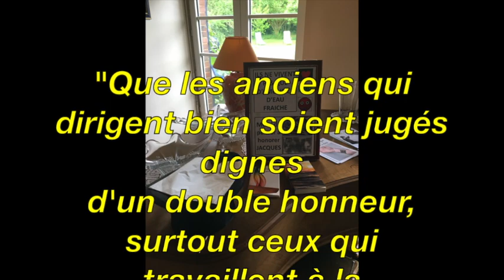À la maison avec Jacques Colant 3/4 chez Christian et Marité 21-05-22 "la bénédiction"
Troisième partie sur quatre !